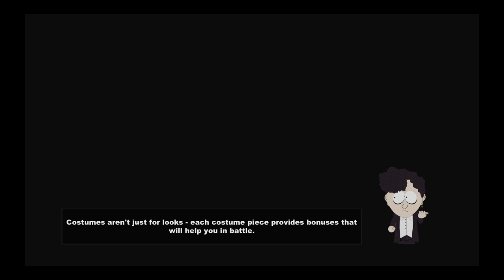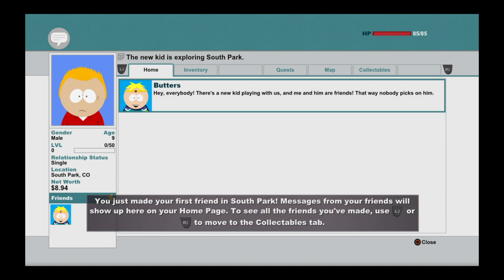South park: Stick of truth [Part 1]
im a gameing/nerd channel an I hope one day ill be able to make all of you happy